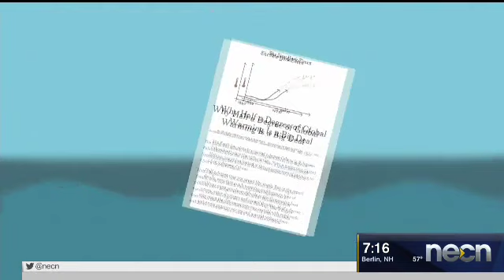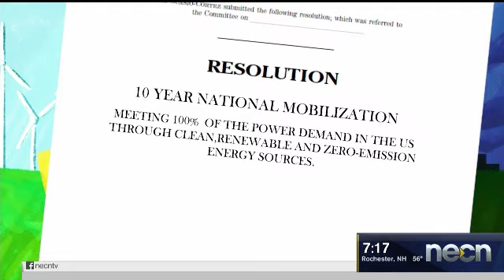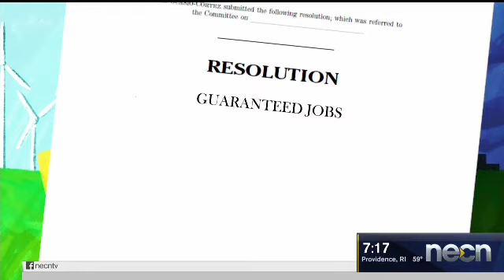Sue Explains: The Green New Deal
What is the Green New Deal? How does it work? Sue O’Connell breaks down the legislation addressing climate change and economic inequality.